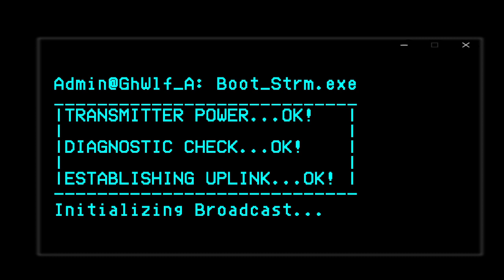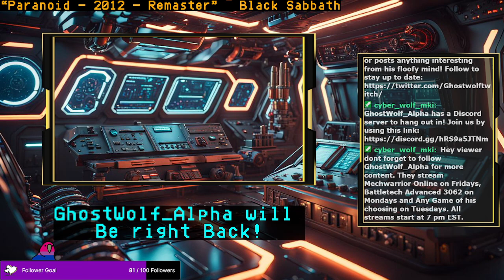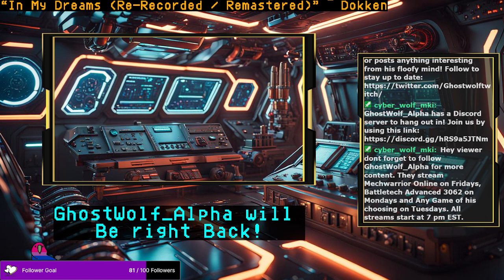[STO VOD] Dealing with an Assimilated Undine and various other Missions. Aired: 7-10-2024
Stream Name: Dealing with an Assimilated Undine and various other Missions.